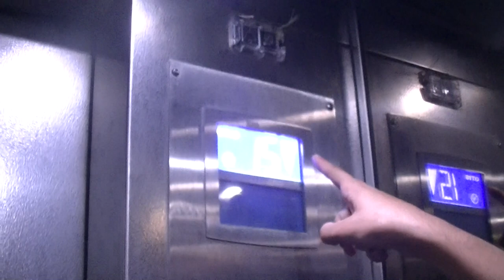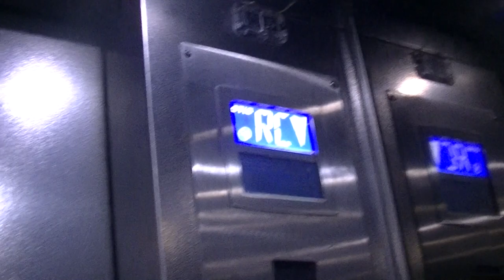Otis Prelexans (1973) Mod Hôpital La Timone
La Sensation est Dingue 😱